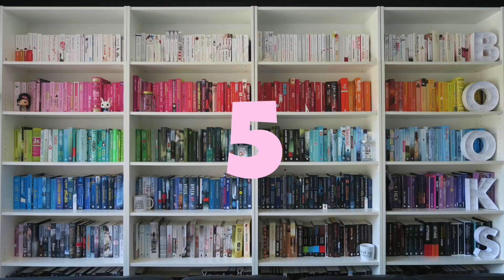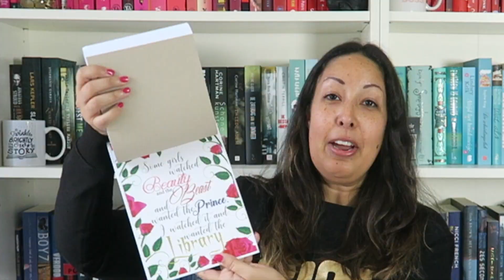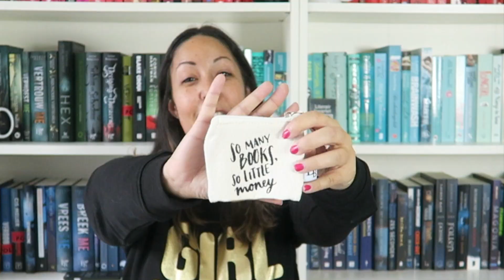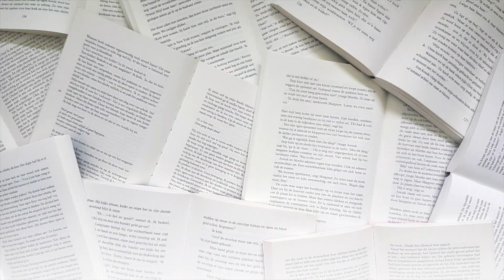HUGE, maar ook echt MEGAGROTE 1K-verlotingsvideo! GESLOTEN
-Deze winactie is GESLOTEN. Over de uitslag kan niet worden gecorrespendeerd.-

Dutch Venture Publishing;
HarperCollins;
Young & Awesome;
Letters & Lights;
Uitgeverij Q;
Celebrate Books;
Uitgeverij Van Halewyck;
Spread the booklove;
Best of YA.

Behind the Books